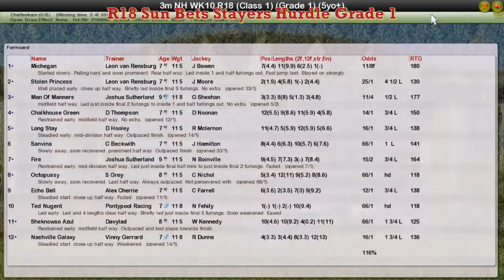NH WK10 R18 Sun Bets Stayers Hurdle Grade 1